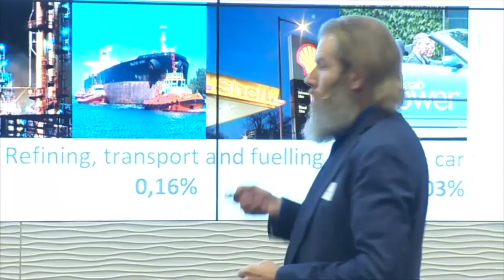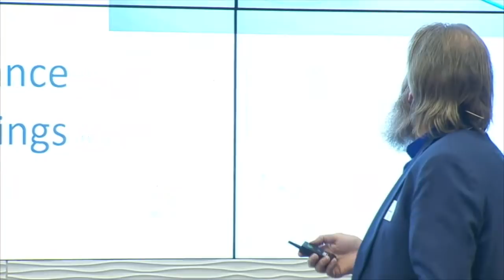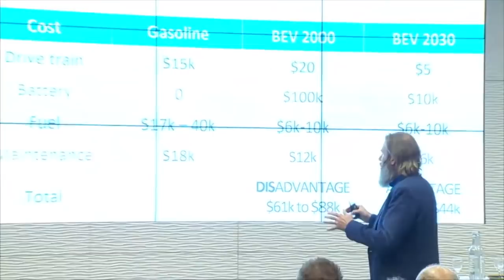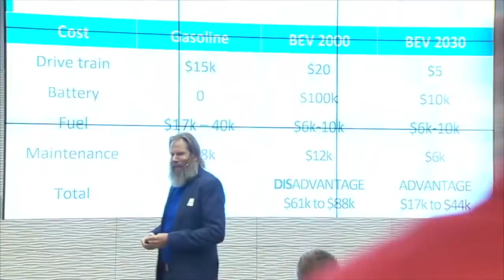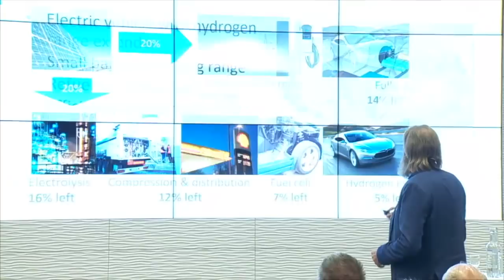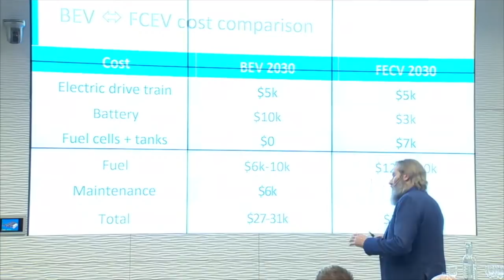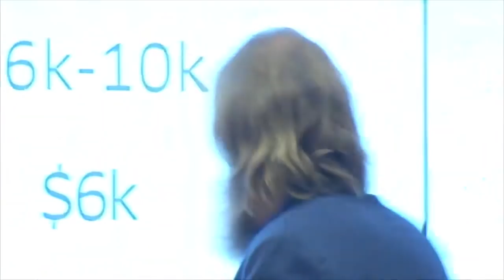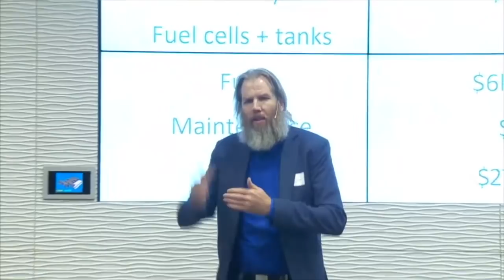Waterstof VS Batterijen "Ik begrijp het écht niet!" | Auke Hoekstra VER @evrijders Waterstof Event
Auke Hoeksrtra (TU Eindhoven) sprak op het Waterstof evenement van de VER over zijn kijk op het gebruik van waterstof in mobiliteit. Hij heeft een duidelijke mening...

Ook neemt Auke de gouden stekker in ontvangst, een prijs van de VER voor mensen die buitengewoon werk verrichten voor elektrisch rijden in Nederland.

Auke is als onderzoeker werkzaam bij de Technische Universiteit Eindhoven, een positie die wordt bekostigd door Stichting Elaad c.q. Netbeheerder Alliander. Zijn doel is om de transitie naar duurzame energie te vesnellen door rapporten te maken die laten zien waarom dat logisch is en die inzicht geven in hoe dat het beste gefaciliteerd kan worden. Hij is ook verbonden aan het Nationaal Kenniscentrum Laadinfrastructuur en treedt vaak op als expert elektrisch vervoer richting tweede kamer, ministeries, provincies en gemeenten.